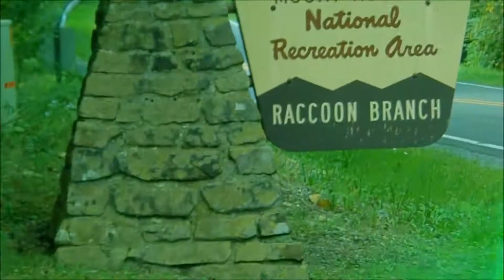Raccoon Branch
Mt. Rogers Recreational Area